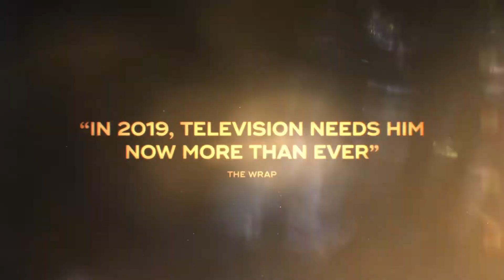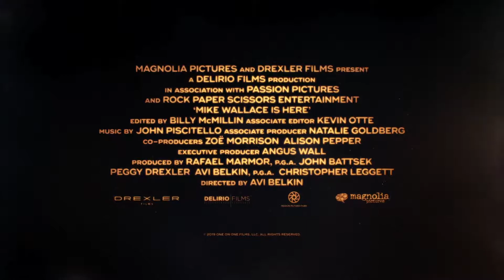Mike Wallace Is Here Official Trailer(2019) | Documentary Movie | 5TH Media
Mike Wallace Is Here Official Trailer (2019) Documentary Movie
⑤2019--26 July

About Movie Information
Release Date : 26 July 2019 (USA)
Director : Avi Belkin
Stars : Mike Wallace
Genres : Documentary | Biography
Storyline : MIKE WALLACE IS HERE offers an unflinching look at the legendary reporter, who interrogated the 20th century’s biggest figures in his over fifty years on air, and his aggressive reporting style and showmanship that redefined what America came to expect from broadcasters. Unearthing decades of never-before-seen footage from the 60 Minutes vault, the film explores what drove and plagued Wallace, whose storied career was entwined with the evolution of journalism itself.

5TH Media Channel is a true movie fan channel. Here, we will see the latest movie trailers, clips and behind-the-scenes editing. In addition, the channel will occasionally release some classic movie trailers, don't miss it, leave your subscription, and start a fun and happy movie tour with us.